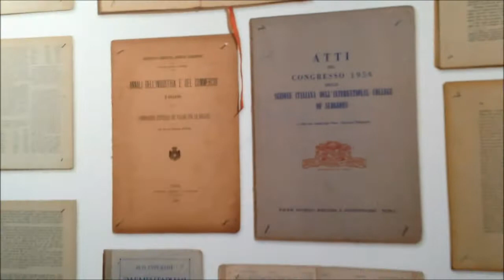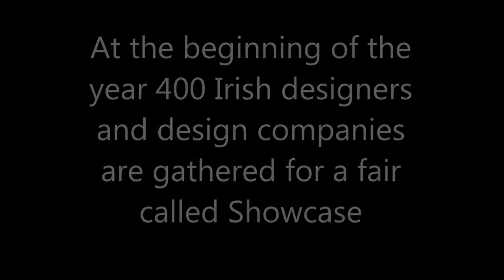Min film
Episode 20 of TrendstefanTV. This week we go to Heimtextil in Frankfurt and Showcase in Dublin.